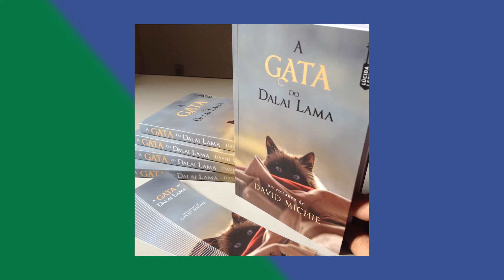Vídeo do editor: A Gata do Dalai Lama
A gata do Dalai Lama, por David Michie
Um romance narrado por uma gatinha adotada por S.S. Dalai Lama. O livro é um ótimo modo de entender um pouco dos ensinamentos budistas com leveza e humor :-)

Você pode comprar o livro diretamente com a editora, apoiando a publicação de livros budistas